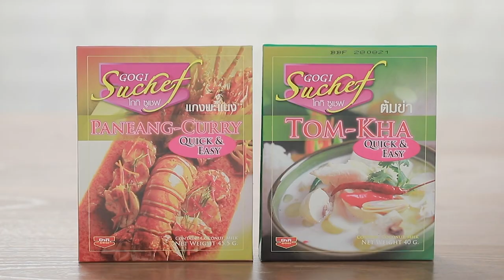ไข่สกอตซ์พิซซ่า สูตรเด็ด ทำง่าย สไตล์ "อ.ยิ่งศักดิ์"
ไข่สกอตซ์พิซซ่า
Scotch egg pizza

ผลิตภัณฑ์:เกล็ดขนมปังชุบทอด ตราโกกิ

เนื้อหมูติดมันบดละเอียด   250 กรัม
พริกไทยดำป่นหยาบ   ½ ช้อนชา
ออริกาโน    2 ช้อนชา
ปาปริก้าป่น    1 ช้อนโต๊ะ
ไข่เป็ดยางมะตูม    6 ลูก
ไข่ไก่ตีพอแตก    2 ลูก
เกล็ดขนมปังชุบทอด ตราโกกิป่นละเอียด  1 ซอง
ซอสมะเขือเทศและน้ำสลัดชีส สำหรับรับประทานคู่
ออริกาโน สำหรับโรยหน้า

1.ใส่เนื้อหมูติดมันลงในภาชนะ ตามด้วยเกลือป่นเสริมไอโอดีน พริกไทยดำป่นหยาบ ออริกาโน ปาปริก้าป่น น้ำตาลทรายและเกล็ดขนมปังชุบทอด ตราโกกิ คลุกเคล้าให้เข้ากัน นำส่วนผสมที่ได้มาหุ้มไข่เป็ดต้มสุกให้มิด เตรียมไว้
2.เทเกล็ดขนมปังชุบทอด ตราโกกิ ลงในโถปั่น ปั่นจนละเอียดเตรียมไว้
3. นำไข่ที่เตรียมไว้ลงคลุกกับแป้งประกอบอาหาร ตราโกกิให้ทั่ว จากนั้นชุบลงในไข่ไก่ตีพอแตก ตักขึ้นคลุกเกล็ดขนมปังชุบทอด ตราโกกิป่นละเอียดให้ทั่ว
4.นำลงทอดในน้ำมันพืชที่อุ่นเตรียมไว้ ใช้ไฟอ่อน ทอดจนไข่และเนื้อหมูสุกเหลือง  ตักขึ้น พักให้สะเด็ดน้ำมัน
5. จัดไข่สก๊อตพิซซ่าลงในภาชนะ รับประทานคู่กับซอสมะเขือเทศ น้ำสลัดชีส โรยแต่งด้วยออริกาโน พร้อมเสิร์ฟ

▲Line @yingsakfood